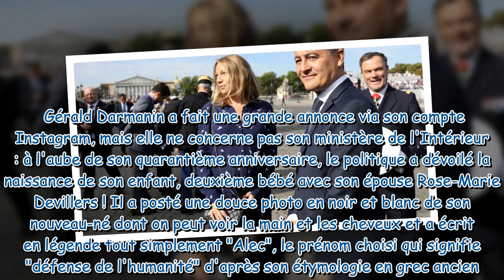Gérald Darmanin papa : le ministre annonce en photo la naissance de son 2e enfant, le prénom dévoilé